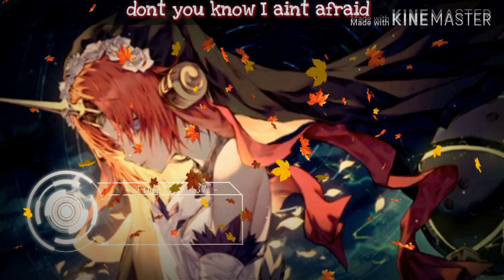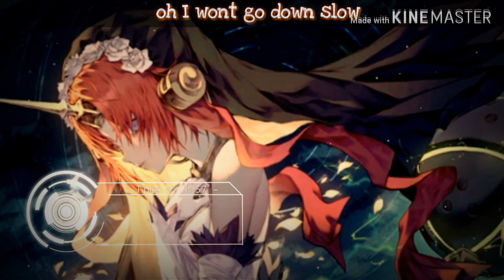Nightcore - White flag ( lyrics )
Idk what's wrong with the spectrum but I hope you enjoy